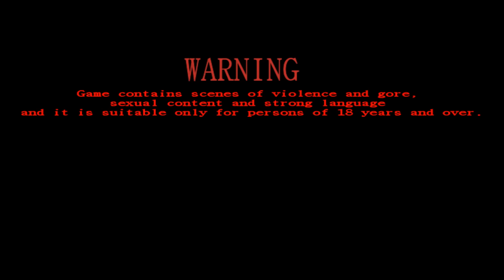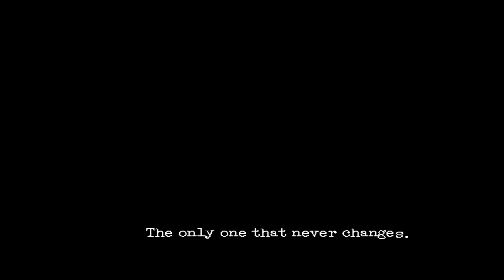Downfall - ИСТОРИЯ В СТИЛЕ ХОРРОР!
► Это прохождение (walkthrough) Downfall.

В данном выпуске мы познакомимся с очень атмосферной игрушкой.